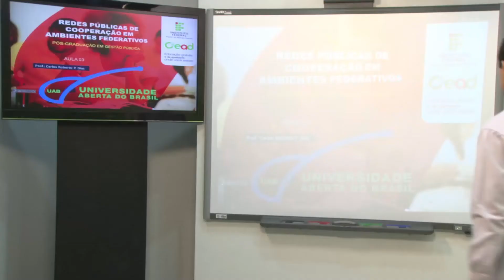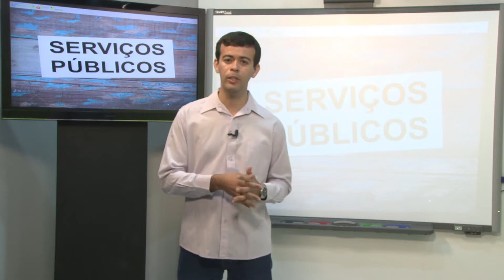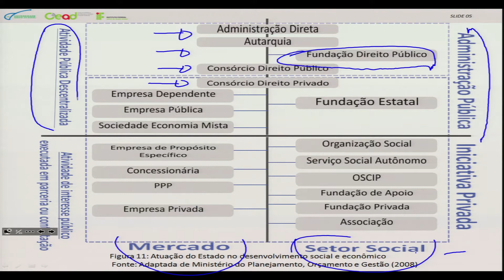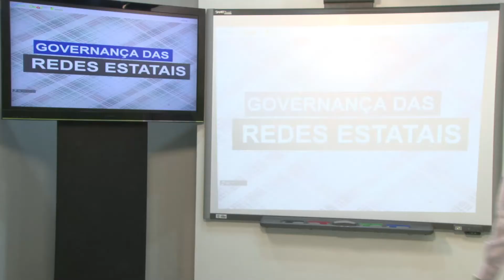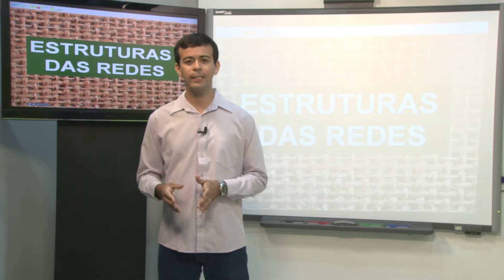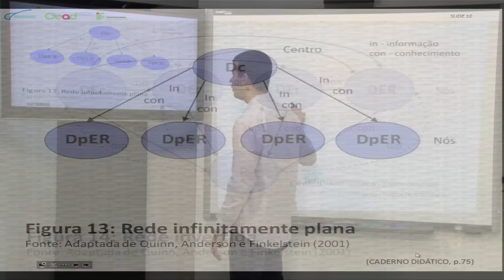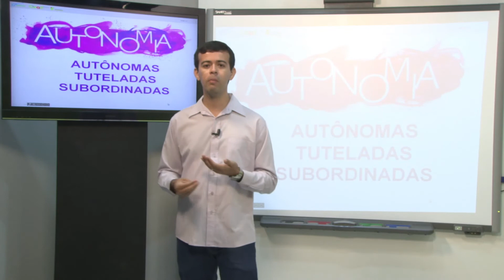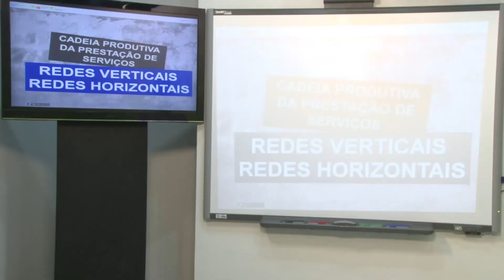AULA 3 - REDES PÚBLICAS DE COOPERAÇÃO EM AMBIENTES FEDERATIVOS